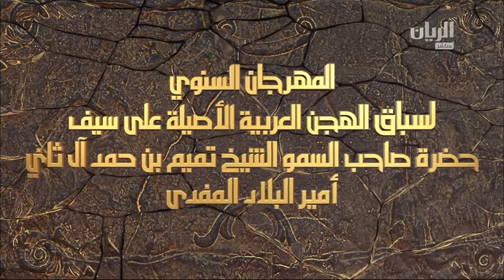ش7 سباق للقايا (الأشواط العامة للإنتاج ) مهرجان سمو الأمير المفدى مساء 30-3-2019